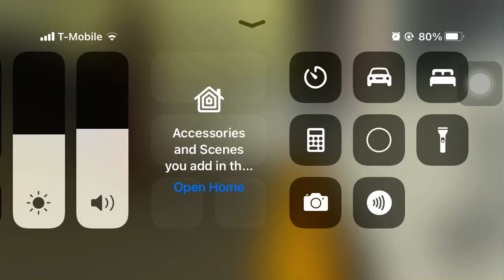Riding TTC train